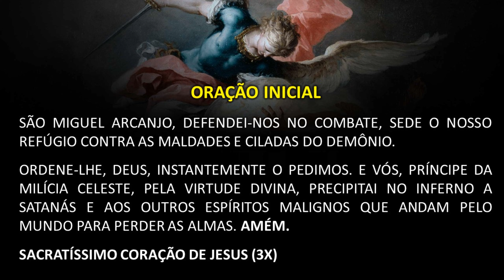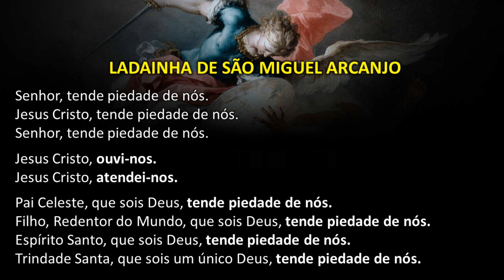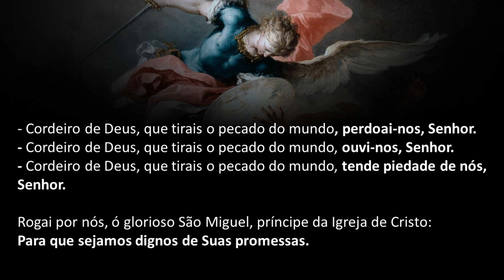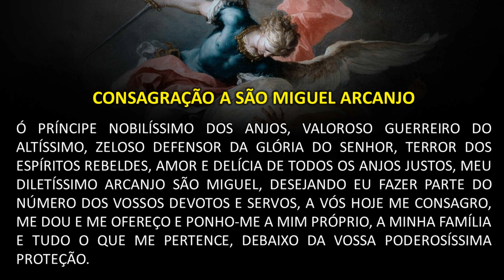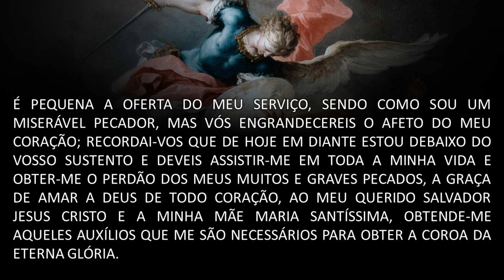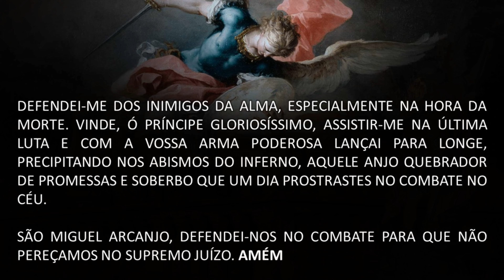33º DIA DA QUARESMA DE SÃO MIGUEL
33º DIA QUARESMA DE SÃO MIGUEL